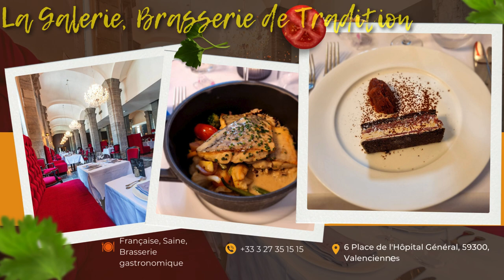VALENCIENNES - Le TOP des MEILLEURS RESTAURANTS - Où manger dans le Nord ?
Le TOP des MEILLEURS RESTAURANTS VALENCIENNES - Où manger dans le Nord ?

L'Escargot 46 bis Rue de Famars, 59300, Valenciennes, France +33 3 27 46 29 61 Française, Européenne, Brasserie gastronomique
Negishi 80, Avenue Georges Clemenceau, 59300, Valenciennes, France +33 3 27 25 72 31 Japonaise, Végétariens bienvenus, Choix végétaliens
Le Musigny 90 avenue de Liège, 59300, Valenciennes, France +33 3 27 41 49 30 Française
L'Alessandro Pizzeria 5 Place Dampierre, 59300, Valenciennes, France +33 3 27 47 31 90 Italienne, Pizza, Européenne
La Grange d'Aubry 16 ter, Rue Roger Salengro, 59494 Aubry-du-Hainaut, Valenciennes, France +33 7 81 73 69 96 Française, Barbecue/Grillades, Européenne
Restaurant Chez Mon Vieux 23, 25 rue Delsaux, 59300, Valenciennes, France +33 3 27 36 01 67 Française, Belge, Européenne
La Sarrazine 65 Rue De Famars, 59300, Valenciennes, France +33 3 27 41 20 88 Française, Végétariens bienvenus, Choix végétaliens
La Storia, Restaurant Italien 6 Place de l'Hôpital Général Royal Hainaut Spa & Resort Hotel, 59300, Valenciennes, France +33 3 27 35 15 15 Italienne, Méditerranéenne, Européenne
La Galerie, Brasserie de Tradition 6 Place de l'Hôpital Général, 59300, Valenciennes, France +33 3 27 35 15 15 Française, Saine, Brasserie gastronomique
Ô Divine'Bar 56 avenue du Sénateur Girard, 59300, Valenciennes, France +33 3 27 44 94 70 Bar, Végétariens bienvenus, Choix végétaliens